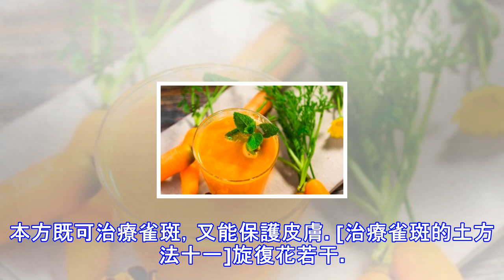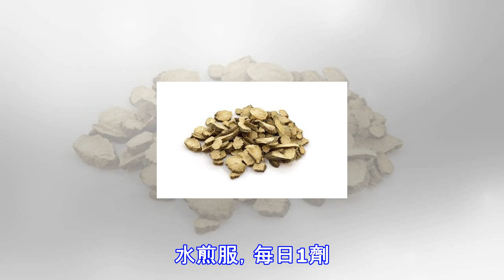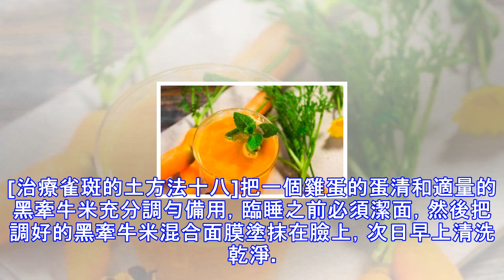治療雀斑的19種土方法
中醫對於雀斑的解釋是，脈絡不通，腎水不能融通於面部，導致浮火結滯而形成雀斑。下面的16個民間治療雀斑的土方法，有需要的可以用下，但是藥物的禁忌性應該諮詢相關的醫生為宜。治療雀斑的土方法[治療雀斑的土方法一]將鮮胡蘿蔔辟碎擠汁，取10-30毫升，每日早晚洗完臉後塗抹，待干後，洗凈。此外，每日喝一杯胡蘿蔔汁，可美白肌膚。[治療雀斑的土方法二]將檸檬汁攪汁，加糖水適量飲用。檸檬中含有大量維生素C、鈣、磷、鐵等。常飲檸檬汁不僅可美白肌膚，還能使黑色素沉澱，達到祛斑的作用。[治療雀斑的土方法三]每天喝一杯西紅柿汁或常吃西紅柿，對防止祛斑有較好的作用。因為西紅柿中含有豐富的谷胱甘肽，谷胱甘肽可抑制黑色素，...